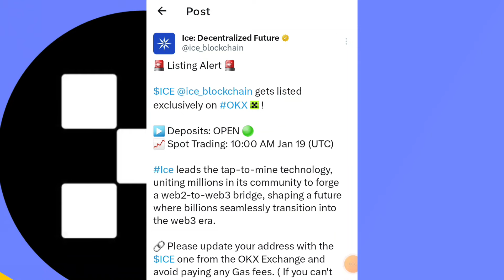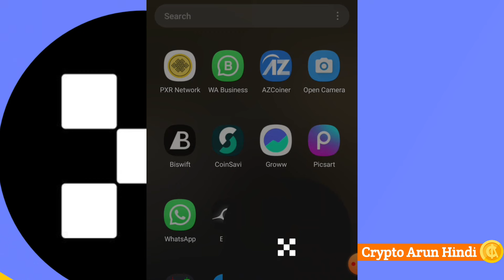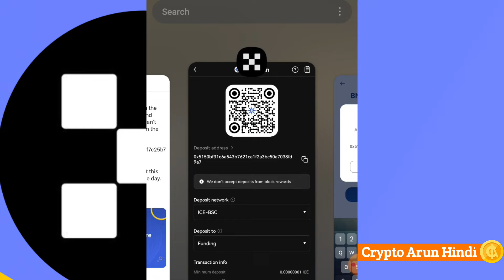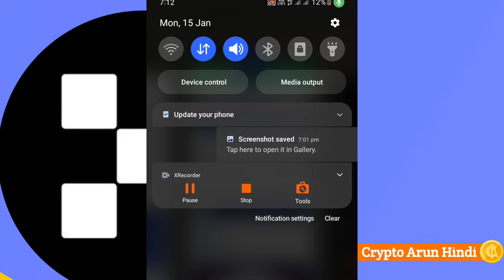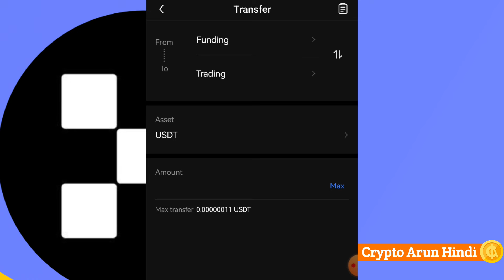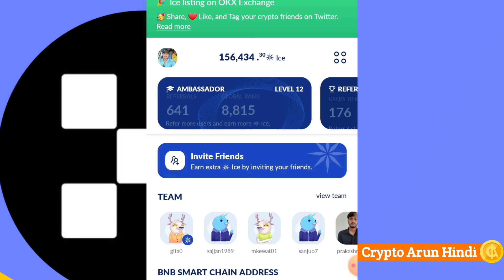Ice coin Listing Done On Okx - How to Sell Ice coin || Ice Contract Address Change Full Details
Tags

Ice network listing done
Ice coin listing on okx exchange
ice coin withdrawal kaise kare
ice coin sell kaise kare
ice coin sell on okx exchange
ice coin latest
How to withdrawal ice coin
How to withdrawal ice token on okx
How to sell ice coin
Ice network latest updates
ice network listing updates